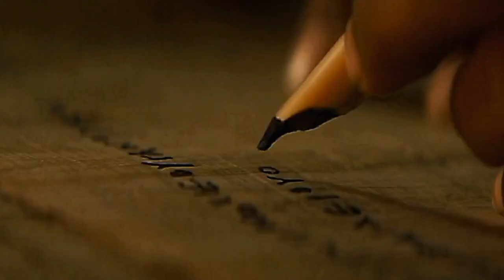Filme Paulo, Apóstolo de Cristo | A Tua Graça Me Basta • (Edição) Vídeo Emocionante